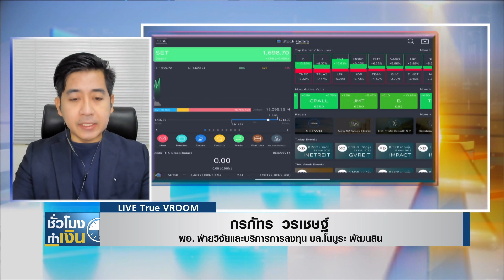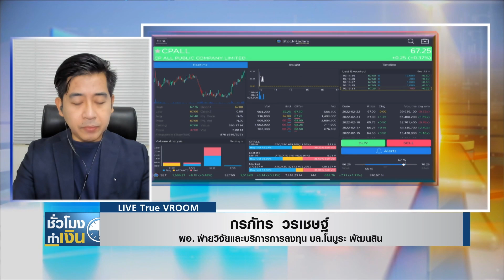หุ้นไทยวันนี้ I TNN ชั่วโมงทำเงิน I 23-02-65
หุ้นไทยวันนี้กับคุณกรภัทร วรเชษฐ์ / ผอ. ฝ่ายวิจัยและบริการการลงทุน บล.โนมูระ พัฒนสิน